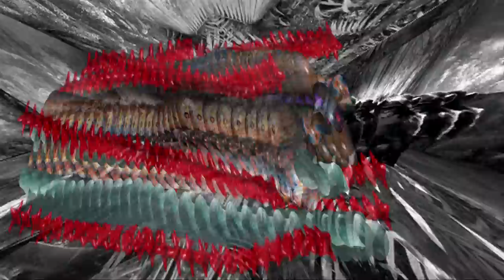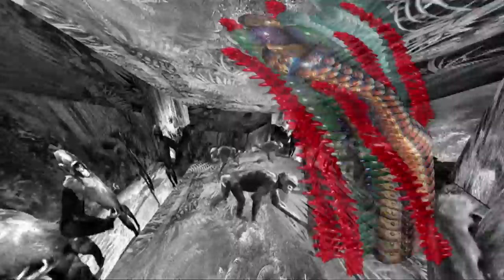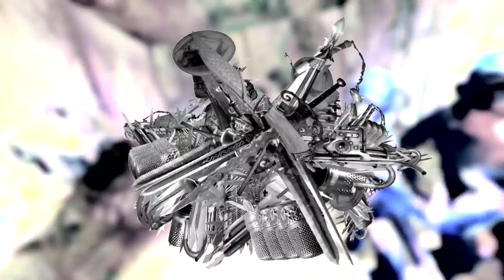Palo Alto et Jérôme Lefdup : "LA CHASSE AU SNARK - Crise 7"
Septième séquence -sur huit- de l'adaptation du poème épique de Lewis Carroll par Palo Alto et Laurent Pernice (musique), Jacques Barbéri (texte) et Jérôme Lefdup (vidéo).
Musique enregistrée live au Cube (Issy-les-Moulineaux) le 26 Mai 2011.